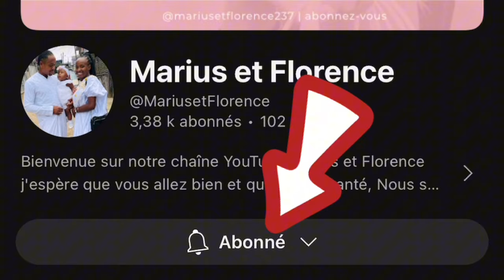J’accompagne madame à l’hôpital voir le docteur 👨‍⚕️👨‍⚕️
J’accompagne madame à l’hôpital voir le docteur 👨‍⚕️👨‍⚕️ vlog ​⁠